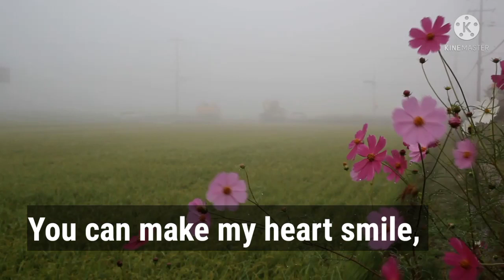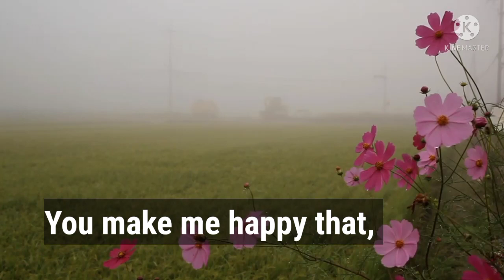Love Poem 💞 You Make My Heartbeat ❤️ By I Love You Poem